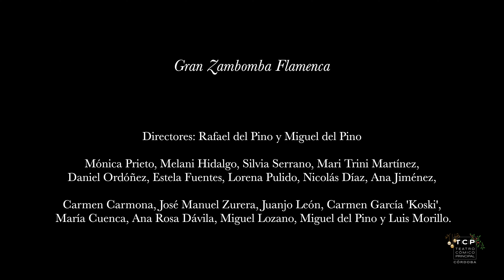Gran Zambomba Flamenca - En el horizonte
Navidad en el Teatro Cómico Principal
Cante: Ana Jiménez
Directores: Miguel del Pino y Rafael del Pino. Con Mónica Prieto, Melani Hidalgo, Silvia Serrano, Mari Trini Martínez,
Daniel Ordóñez, Estela Fuentes, Lorena Pulido, Nicolás Díaz, Ana Jiménez. Carmen Carmona, José Manuel Zurera, Juanjo León, Carmen García 'Koski,
María Cuenca, Ana Rosa Dávila, Miguel Lozano, Manuel del Pino y Luis Morillo.
Video y edición de audio: Miguel Linares